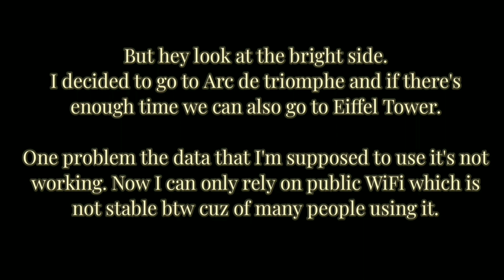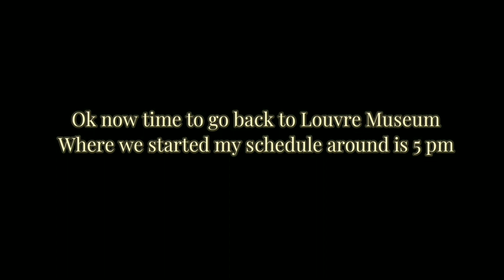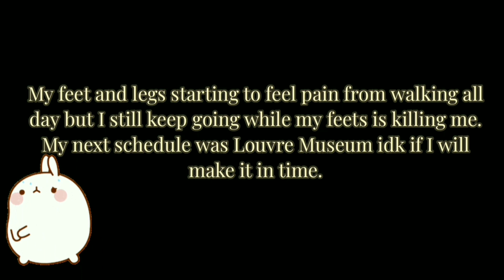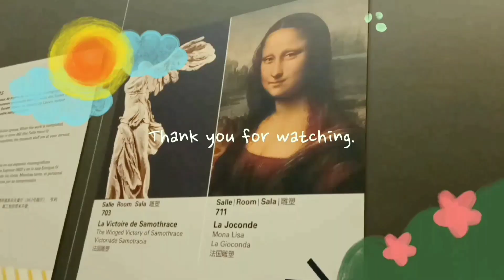Paris Vlog pt. 6 : Eiffel Tower & Arc de Triomphe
Paris Vlog pt. 6 : Eiffel Tower & Arc de triomphe ep 6

Paris vlog was vlog on July 29 2022.

Track: Ikson - Mon Paris [Official]

Song : 최이화 - Big Sky
Creative Commons — Attribution-NonCommercial-NoDerivs 3.0 Unported